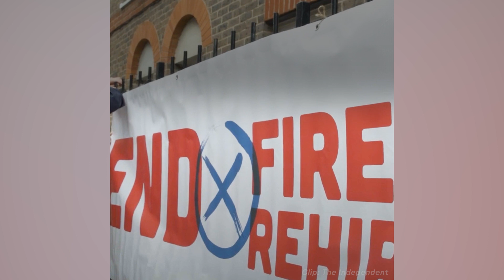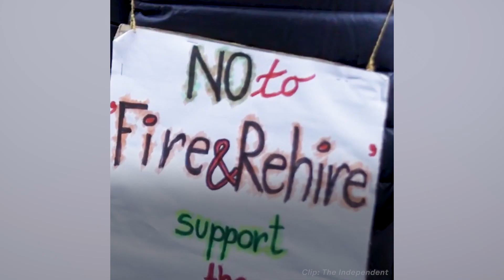What is Fire and Rehire?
This is wrong.